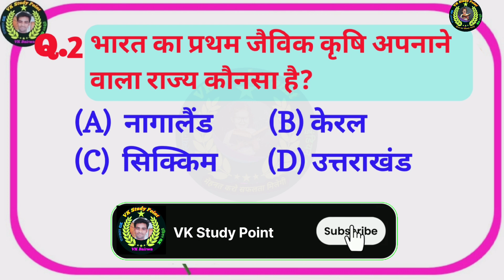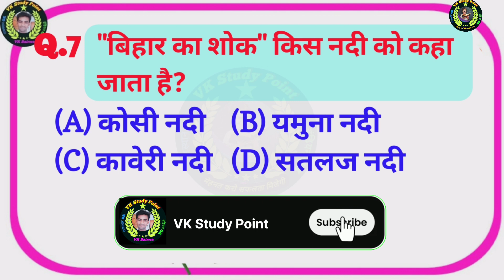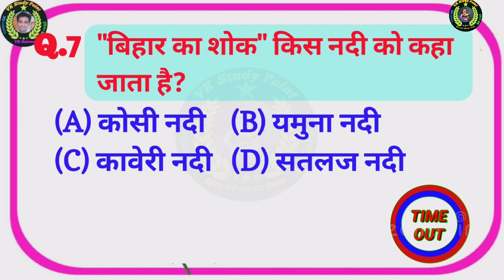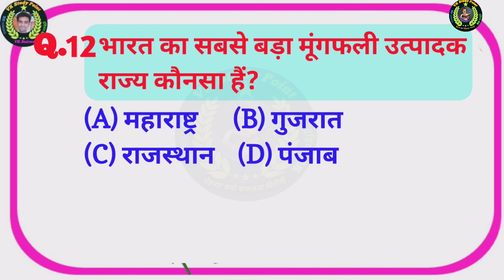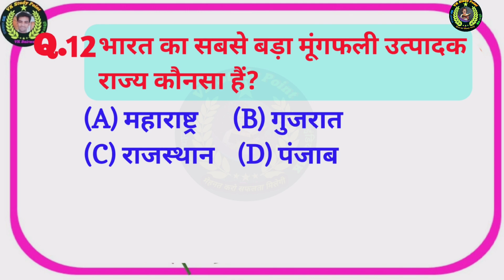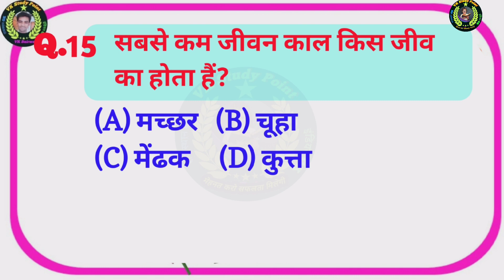GK Most Important Questions Answer । RAS IAS IPS Exam Questions Answer। GK Amazing sawal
GK Most Important Questions Answer